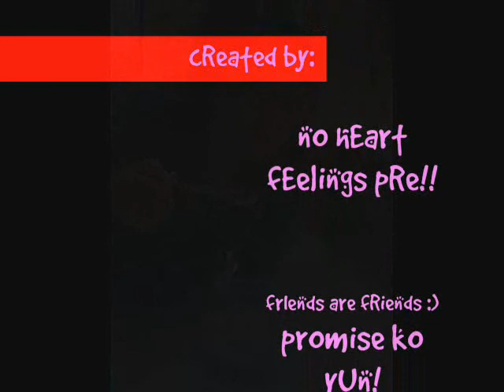1[ViaSenor]3 - Untitled (RNB SuperMix 2008) feat kRishA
di tAu tAlo... aLam kO un!

Because of You - Ne-yo
Cinderella - Chris Brown
Hate that I Love You - Rihanna feat. Ne-yo
Closer - Ne-yo